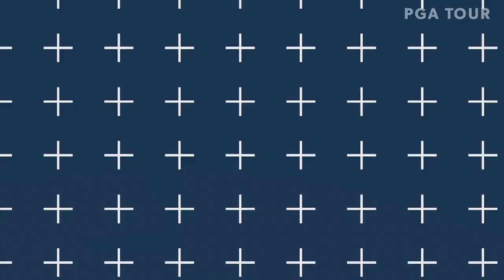Collin Morikawa's highlights from the 2019 Barracuda Championship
In his first PGA TOUR victory, Collin Morikawa birdied four of his last five holes in the final round of the 2019 Barracuda Championship. Check out some of the best shots from his impressive win.